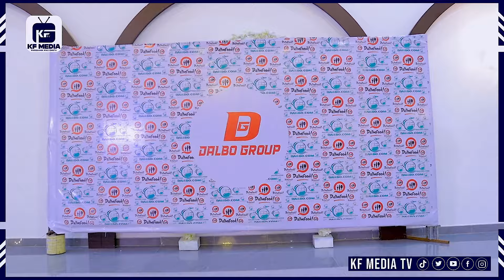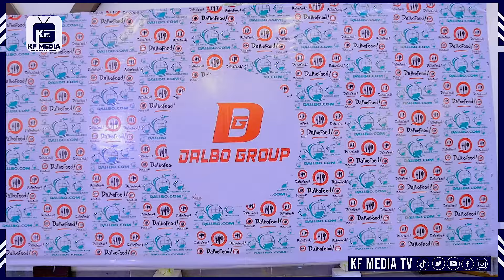Xaflada Daahfurka iyo Sannad guuradii 5-aad ee shirkadaha Dalbo Group oo Hargeysa lagu qabtay.